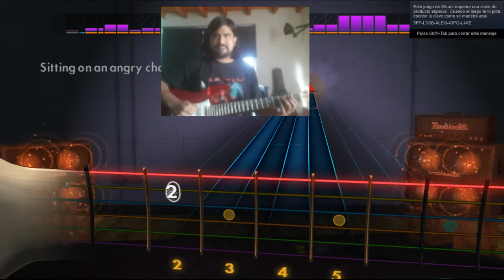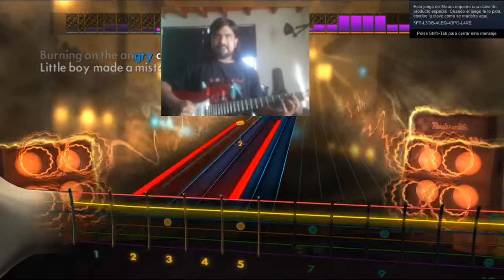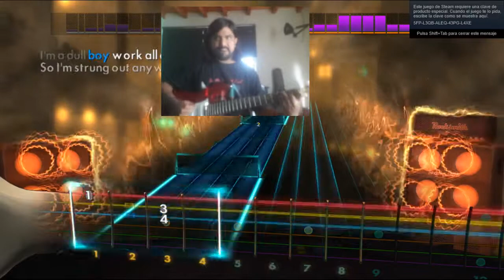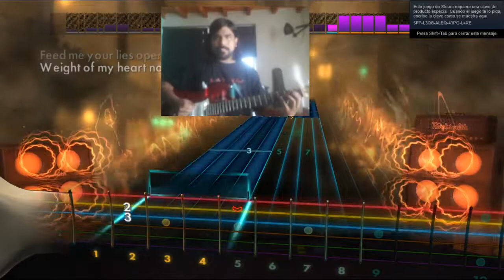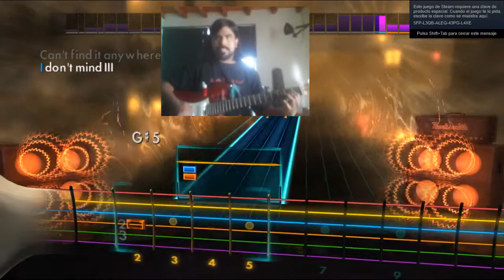rocksmith alice in chains angry chair rhythm guitar guitarra ritmica